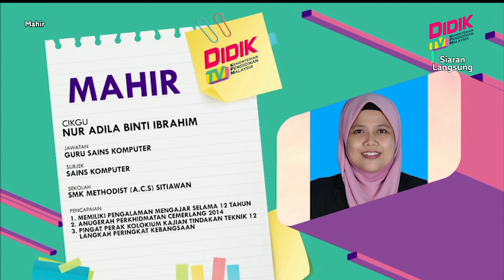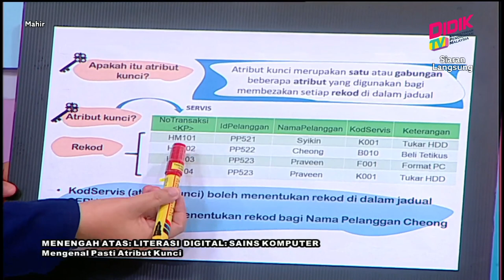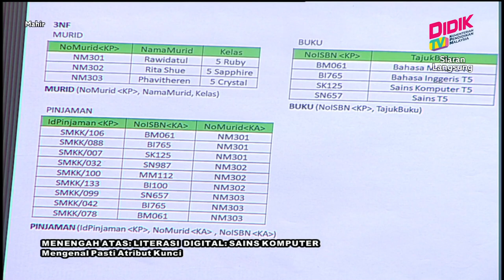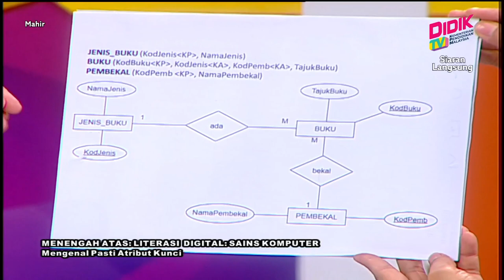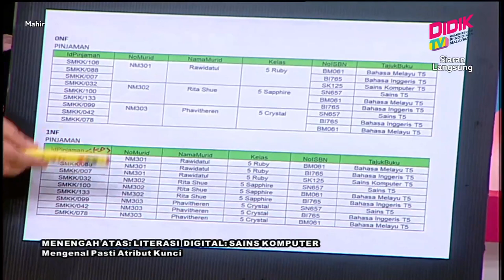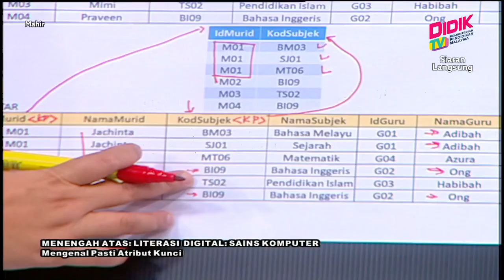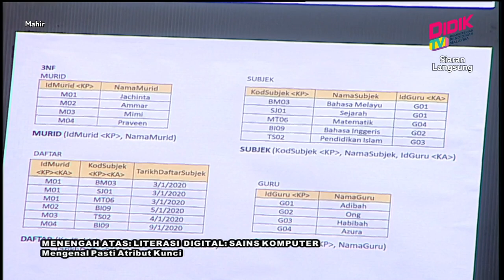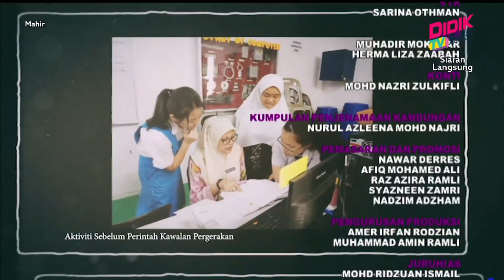Mahir (2021) | Menengah Atas: Literasi Digital: Sains Komputer - Mengenal Pasti Atribut Kunci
Tajuk: Menengah Atas: Literasi Digital: Sains Komputer - Mengenal Pasti Atribut Kunci
Guru: Nur Adila Binti Ibrahim